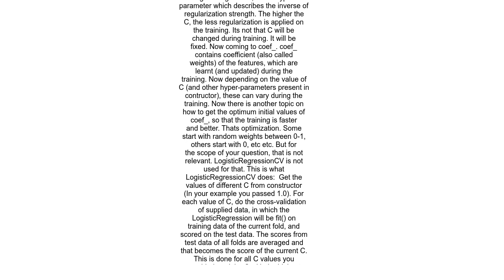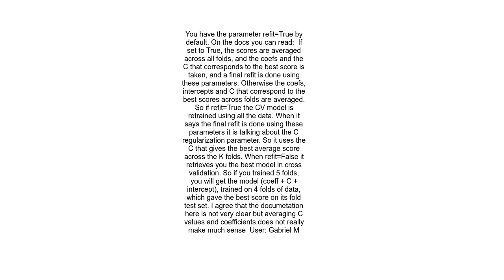Does sklearn LogisticRegressionCV use all data for final model